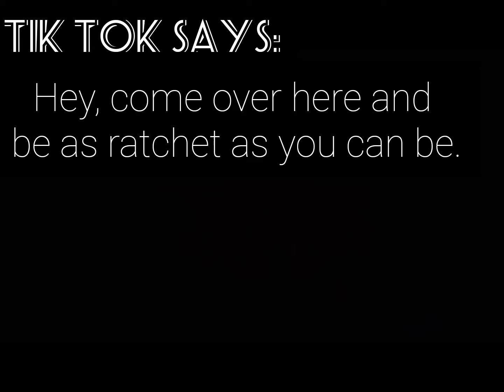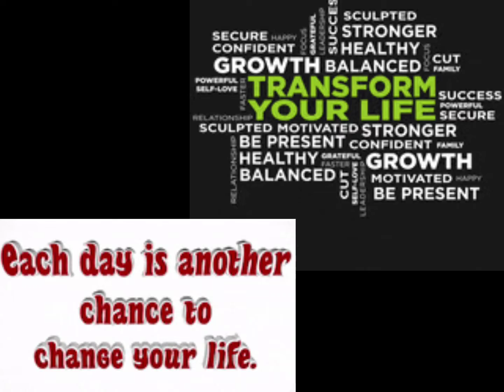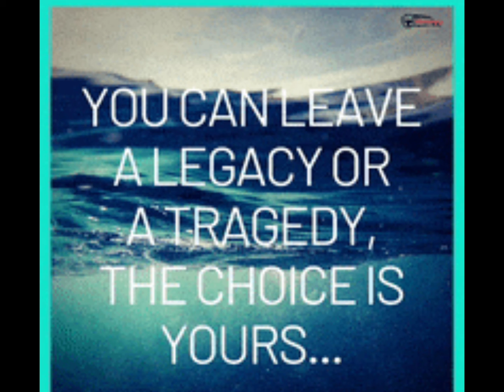Life is...what you make it. @Michon Denyse.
Created by Akil Bomani